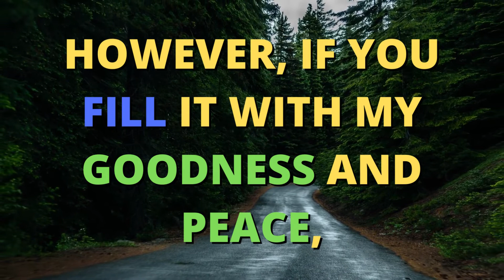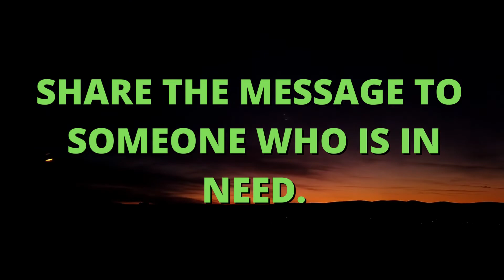God Message about "Evil and Negativity"| God message today| implement in real life| jesus message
God message
God life lesson
God life thoughts
God about anger
God anger management
God's message
Jesus message
God's message for me today

blessings message
angels messages
 faith quotes
 divine guidance prophetic
 word for today daily prophetic word